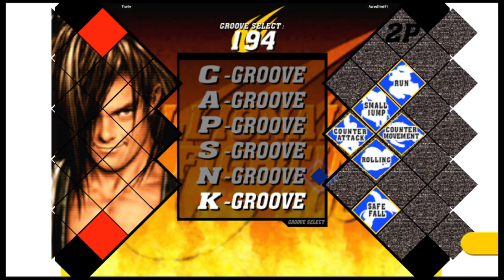CVS2 | Tturtle VS AzraqShinji91 | 🇺🇸🇺🇸 Fightcade eSports